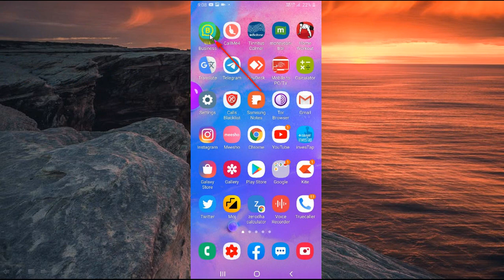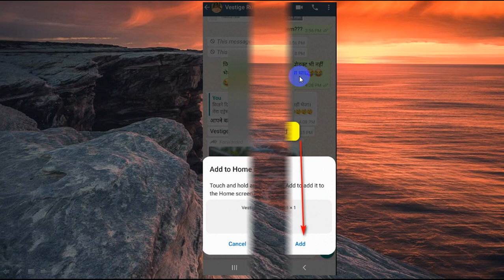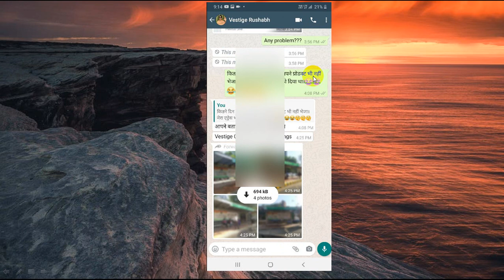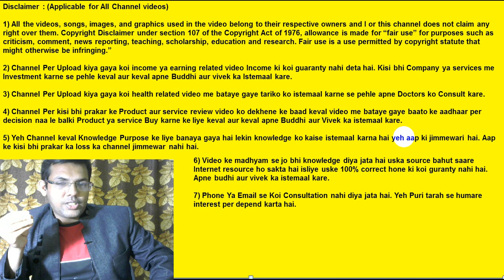How To Add Whatsapp Chat Shortcut On Home Screen | Whatsapp Chat Shortcuts | Whatsapp Tricks | Wapp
Dosto janiye Whatsapp chat shortcut ko home screen per add kaise kare, Whatsapp chat shortcut ke kya benefits hai, Whatsapp ke new tips ki jankari etc. Agar aap whatsapp per kisi contact se regularly chat karte hai to accha hoga ki aap us chat person ka shortcut apne smartphone ke home screen per add kar le. Aisa karne se aapke time ki bachat hogi aur us chat ko aap jaldi se open kar paaoge. Baar baar whatsapp per us chat ko search karne se aapka time barbaad hota hai. Facebook whatsapp ka main maalik hai. Whatsapp ke saare latest update wabetainfo se hi milte hai. Smartphone ke desktop per aaj hi whatsapp shortcut add kare. Whatsapp ek chat service hai jisko world wide bahut saare log pasand karte hai. Whatsapp me daily wise bahut saare features aate rehte hai. Main Whatsapp related video turorial banata rehta hu.